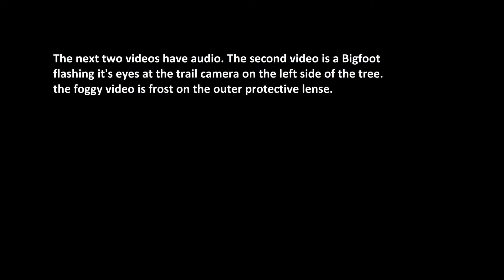Bigfoot Watching The House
In the pictures and video it is impossible to make out the Bigfoot but this is a juvenile Bigfoot that usually visits nearly every night. There is a family group in the area and they are commonly known here in the community. they don't harm anyone and only mischief. Bigfoots are everywhere here in Eastern Tennessee, the Smokey Mountains and adjoining Cherokee National Forest.